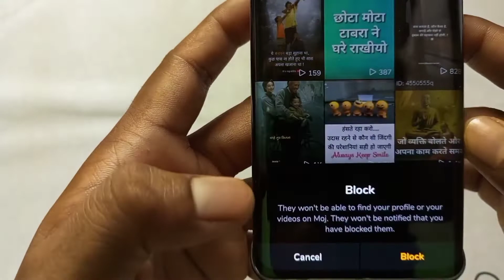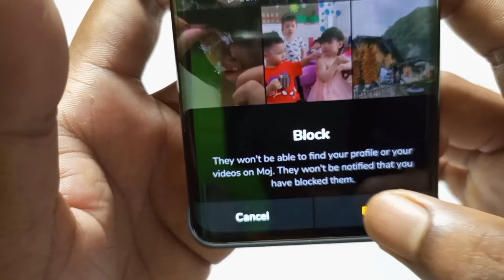Moj App Par Kisi Ko Block Kaise Kare | Moj App Me Block Kaise Kare | how to block someone on moj app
Moj App Par Kisi Ko Block Kaise Kare
Moj App Me Block Kaise Kare
how to block someone on moj app

इस वीडियो में दिखाया और बताया गया है कि moj user को block  कैसे करें। सही तरीके से जानिए इस वीडियो को पूरा देखें और समझने में कोई दिक्कत आए तो comment ज़रूर कीजिए जवाब दिया जाएगा
In this video it is shown and told how to block moj user.  Know the right way, watch this video completely and if there is any problem in understanding then please comment and answer will be given.